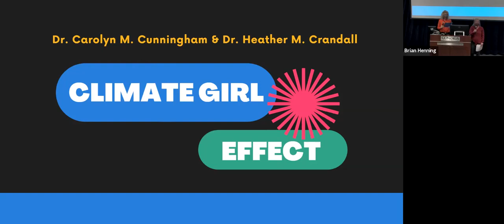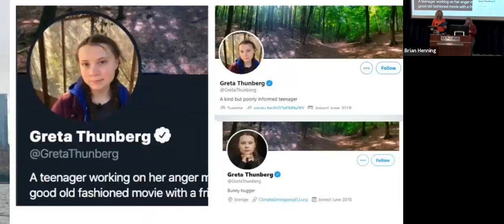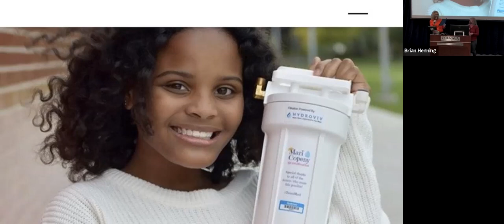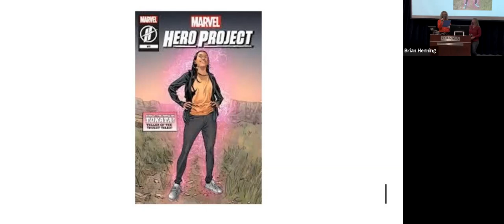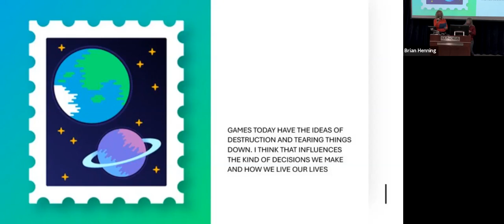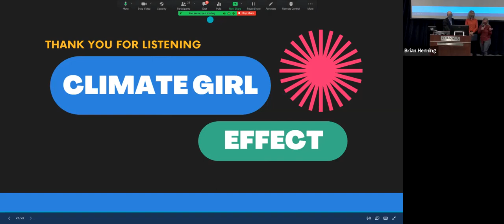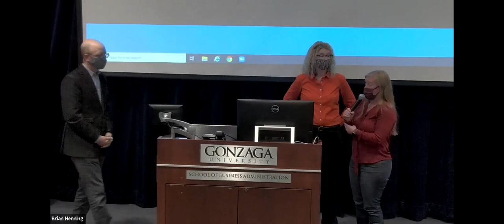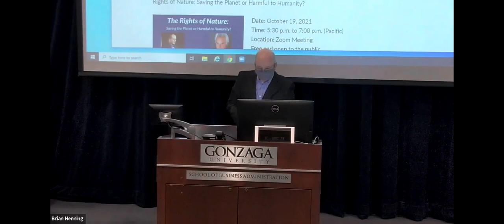Climate Girl Effect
Gonzaga University Center for Climate, Society, and the Environment presents "Climate Girl Effect" with Drs. Heather Crandall and Carolyn Cunningham

Time: 4-5:15pm
Location: Wolff Auditorium, Jepson Center, Gonzaga University, Spokane, WA

This talk discuses Cunningham and Crandall's forthcoming (May 2022)  book: Fridays, Flint, and Fire: The Climate Girl Effect, which explores girls’ technofeminist activism in the climate justice movement. This activism takes the form of apps and video games, letters, protest, funktivism, launching non-profits, and lawsuits. In the current moment, girl activists challenge traditional gender boundaries as they fight for a livable future.

Carolyn Cunningham and Heather Crandall have been researching, publishing, teaching, and presenting together for years on topics of gender, technology, and social media activism. They have a chapter in the book, Social Media for Social Justice: Cyberfeminism in the Digital Village, they won a top paper award for their paper on hashtag activism that later became a journal article in Explorations in Media Ecology. As educators, Dr. Cunningham and Dr. Crandall designed and taught a course on Women, Communication and Leadership that turned into their edited collection, Gender, Communication, and the Leadership Gap (2017). Dr. Cunningham and Dr. Crandall are excited to share insights from their new book, Fridays, Flint, and Fire: The Climate Girl Effect (forthcoming May 2022).